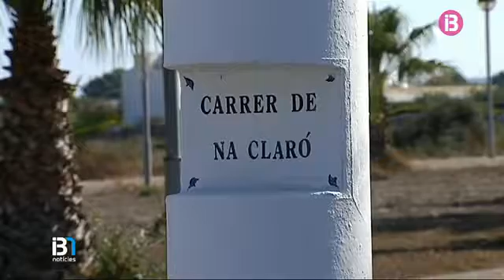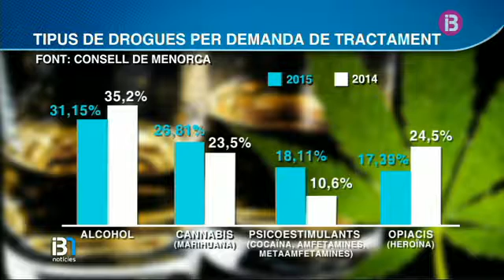El Consell de Menorca va assistir gairebé 500 persones per addicció a drogues l’any passat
El jove català extoxicòman que presumptament va matar la seva mare de 62 anys, a un xalet de Ciutadella el 26 d'agost passat, continua ingressat a l'hospital Mateu Orfila de Maó.